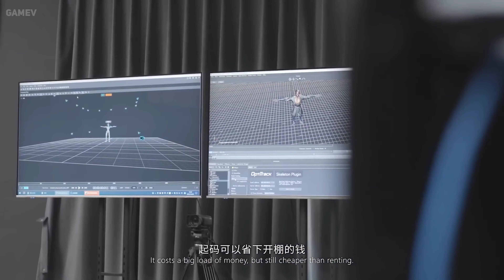Conheça a Game Science, a desenvolvedora que impressionou o mundo com Black Myth: Wukong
Você já ouviu falar de Black Myth: Wukong, o jogo de ação e RPG inspirado na clássica lenda do Rei Macaco? Neste vídeo, eu vou te contar tudo sobre a Game Science, a desenvolvedora independente chinesa por trás desse projeto ambicioso. Você vai ver como eles estão usando a Unreal Engine 5 para criar um mundo fantástico baseado na obra Jornada ao Oeste, com gráficos impressionantes, jogabilidade desafiadora e transformações incríveis. Você também vai conhecer os bastidores da produção do jogo, que está previsto para ser lançado no verão de 2024 para PC e consoles principais.